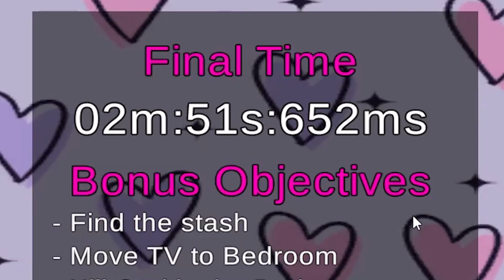Hilariously Stupid... | The Man Man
This is my Let's Play for the game called "The Man Man" a game similair to QWOP but instead you are a serial killer with no bones! 😅

     Jackfruit the Blue # 1355